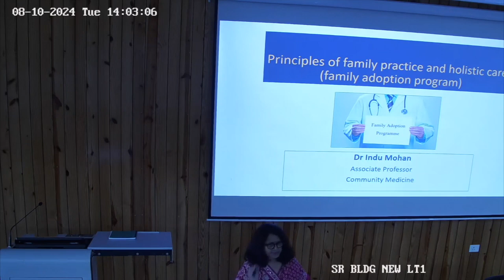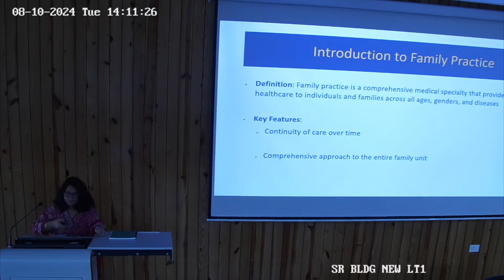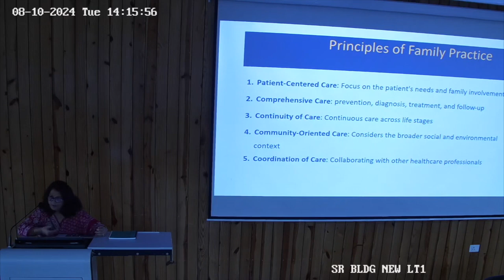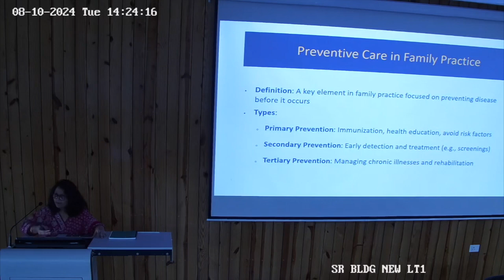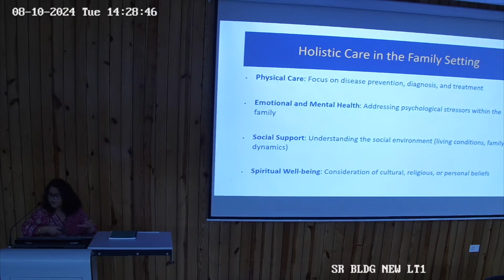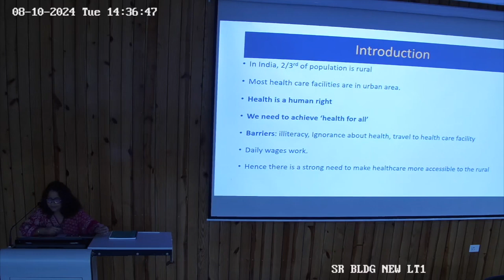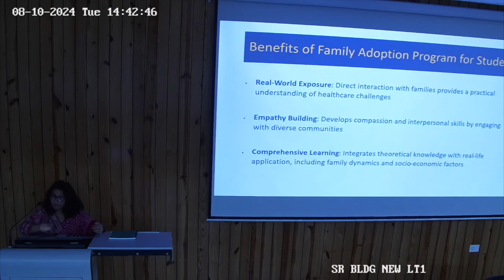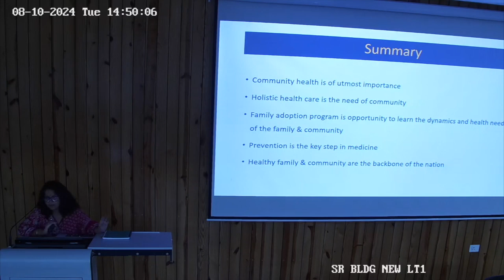Principles of Family Pratice And Holistic Care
Topic - Principles of Family Pratice And Holistic Care ( Family Adoption  Program)

Dr. Indu Mohan
Associate Professor
Dep. of Community Medicine